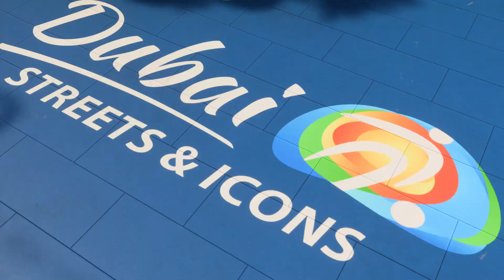AS MONACO VS EVERTON FIFA STREET 2024